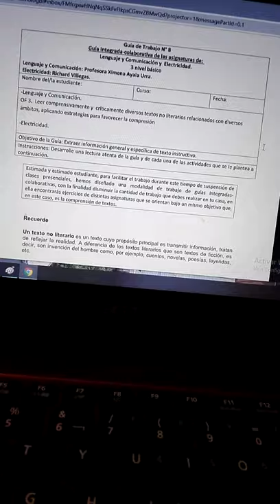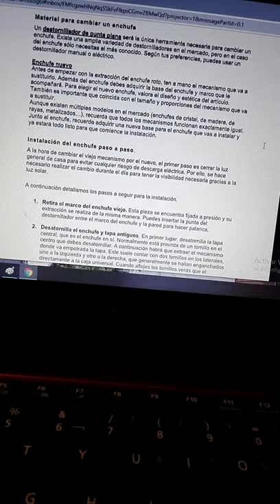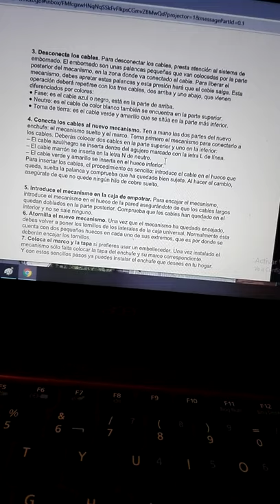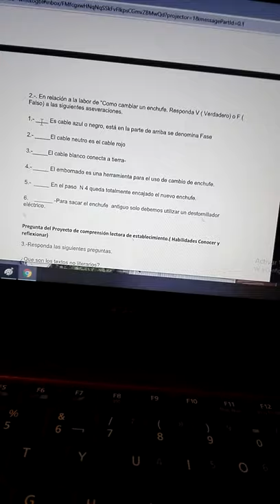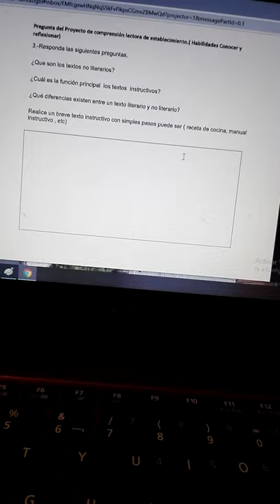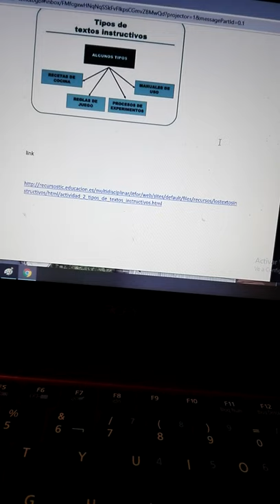Lengua Castellana y Comunicación - Oficio - Instador/a Eléctrico guía n° 8 - 3° Nivel